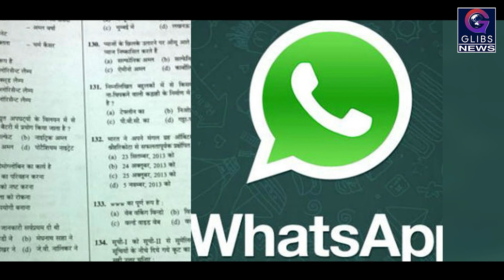Exclusive: सीबीएसई का 10वीं का गणित का पेपर दोबारा नहीं होगारू सूत्र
सीबीएसई के स्टूडेंट्स के लिए एक राहत भरी खबर है कि इन्हे अब का गणित का पेपर दोबारा नहीं होगा। सीबीएसई के एक सूत्र ने यह जानकारी दी है। यह भी कहा जा रहा है कि सीबीएसई इसकी आधिकारिक घोषणा आज कर सकती है।